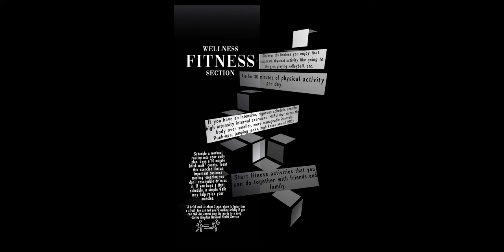Awell of Zenith (behind the scenes & VFX breakdown)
A Jonhenry Cambero film.

SharksRX presents Awell of Zenith. ’Awell of Zenith’ is a collaborative wellness initiative between Nova Southeastern University’s College of Pharmacy, Ron and Kathy Assaf College of Nursing, Halmos College of Arts and Sciences, and Dr. Kiran C. Patel College of Osteopathic Medicine. The goal and purpose behind Awell of Zenith is to improve the overall wellness, health, and self-care amongst the shark community and communities abroad.

Share how you and your friends are celebrating your wellness and self-care in the four domains of: fitness, nutrition, mental health, healthy sleep.

Awell of Zenith official booklet